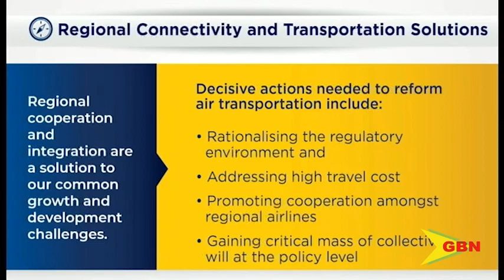A Fund To Address Regional Air Transportation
Responding to the requests of prime minister Dickon Mitchell and other Caribbean leaders for an amicable solution to the concerning decline in regional air travel, the Caribbean development bank announced it has funded a consultancy to address the Eastern Caribbean Air Transport crisis.